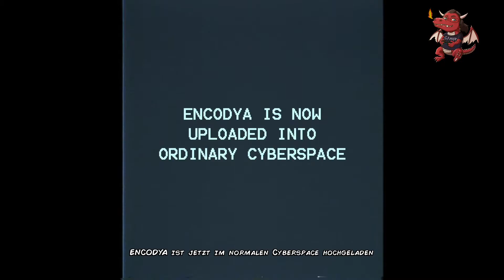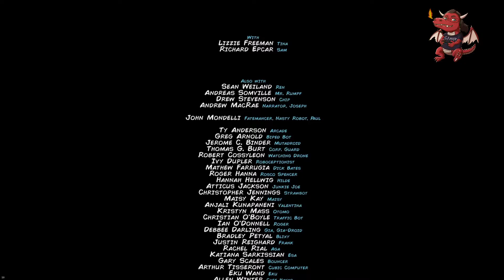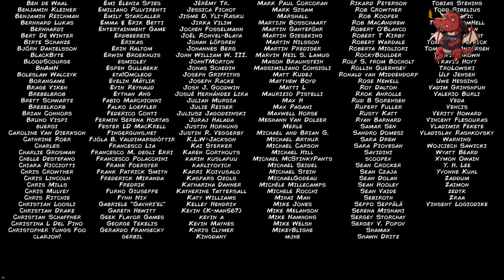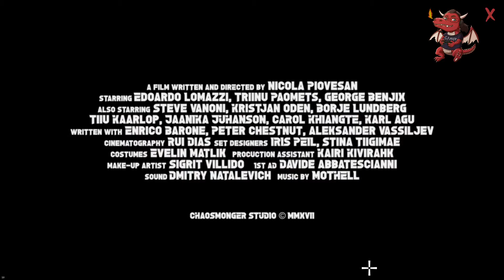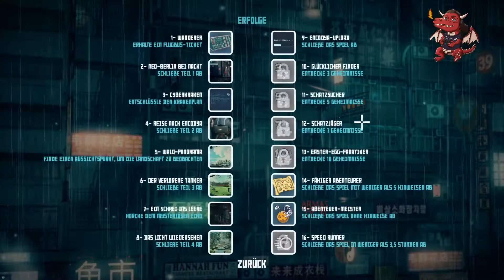ENCODYA 🤖 #16 - Endlich wieder vereint [ENDE]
«ENCODYA»
Neo Berlin 2062. Tina - ein neunjähriges Waisenkind, lebt mit SAM-53, ihrem großen ungeschickten Roboterwächter, in einer provisorischen Dachunterkunft in Neo-Berlin, einer dunklen, von Konzernen kontrollierten Megalopolis. Tina ist ein Kind des Großstadtdschungels, das gelernt hat, allein zu leben, indem es die Müllcontainer der dystopischen Stadt zu plündern und von Schrott zu leben. Ihr treuer Roboter begleitet sie dabei stets, programmiert, um das Mädchen zu beschützen, egal was passiert. © Assemble Entertainment (2021).

«LET'S  PLAY  ENCODYA»
Kommentiertes Gameplay von Carney (2021).